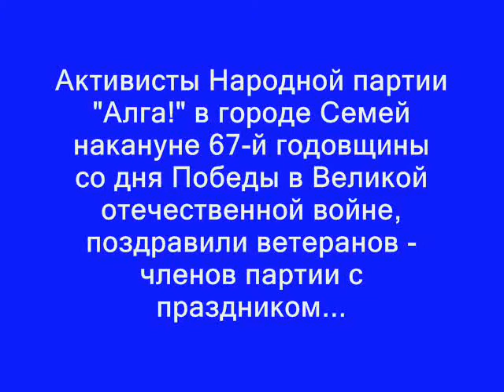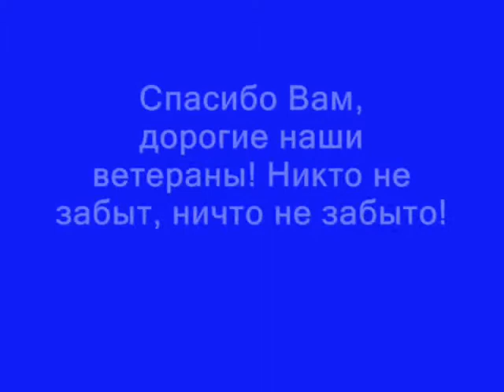Поздравление ветеранов....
Состав членов Народной партии «Алга!» по Семейскому региону очень разнообразен. В рядах партии, помимо студентов, молодежи, работающего класса, есть и ветераны Великой отечественной войны. В канун 67-й годовщины со дня Победы в Великой отечественной войне, активисты партии поздравили своих ветеранов с Днем Победы.